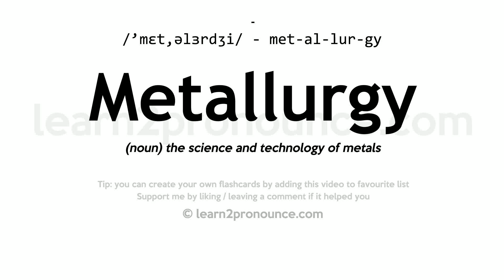Pronunciation of Metallurgy | Definition of Metallurgy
Metallurgy pronunciation | How to pronounce Metallurgy in English?
/`met,əlɜːrdʒiː/
Meaning of Metallurgy | What is Metallurgy?
(noun) the science and technology of metals
What is Metallurgy | Metallurgy meaning and definition?